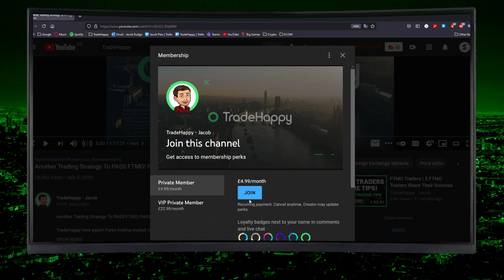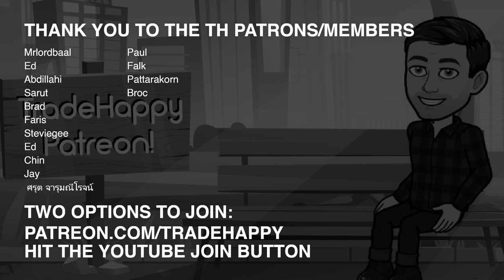Forex Trading | Is Forex Trading Worth It For A Side Hustle?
1. How much time do I have to learn? Can I put in 2-5 hours a week for a few years? If no, It's not for you.

2. How much capital do I have? Do I have less than £2,500? If yes, put that money in education instead of a trading account

3. Am I comfortable with losing? If no, it's not for you.

4. Do I need to make money within 6 months? If yes, It's not for you.

- These are a few of the questions I would ask someone if they are looking at getting into trading  the Forex market

- Trading takes a long time to learn and longer to master. I don't care who you know that flipped their account 15 times in 12 seconds using this special strategy.

- If you answer these questions and are happy to keep going on your Forex journey, then make sure you have a long-term mindset

- Once you put a few years of work in and master yourself, Forex might start to pay off for you. It took me 3 years to get to a breakeven mark. 3 years of work, to make £0 instead of losing money. Think about that.

- If you are still wanting to trade Forex, make sure to educate yourself and have a mentor that will tell you the truth about you and your trading. You can't learn if your mentor won't tell you the truth about what you need to improve.

Timestamps
0:00 Intro